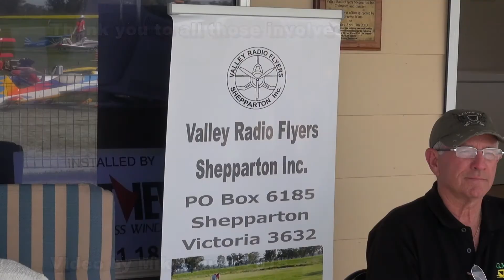RC giant scale model aircraft Shepparton 2015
Shepparton Mammoth Scale Rally 2015 .Big Scale RC Model Aircraft. Fun Weekend Annual event at Shepparton. 2015